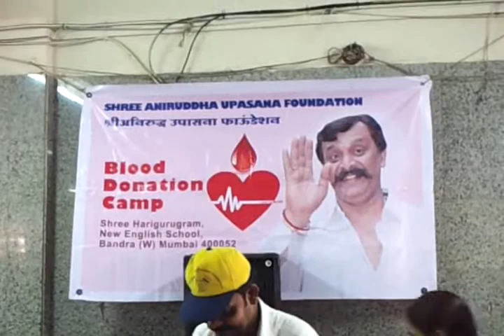Walkthrough of the Event Venue - Blood Donation Camp 2014 Organized by SAUF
More information about Aniruddha Bapu -